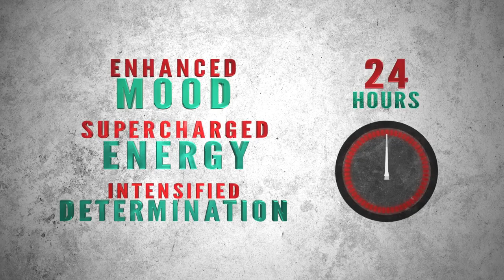7 Minute Hiit Boxing Workout for Beginners I 7 Minute KOFIT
Anthony Ogogo's 7 Minute KOFIT Level 1 HIIT Workout

7 Minute Mornings design High Intensity Interval Training (HIIT) exercise routines using the latest in fitness science to help you to achieve the same fitness results as the average 60 Minute Gym Workout Routine but in much less time.

Try this beginners level 7 Minute High Intensity Interval Boxing Workout taken directky from level 1 of Anthony Ogogo's 7 Minute KOFIT programme and start improving your fitness, mood, mental focus, determination and even weight loss. Yes, you can achieve this from just 7 minutes of exercise. Olympic Medalist and Boxer Anthony Ogogo guides you through each exercise move to support beginners through this hiit workout.

In this boxing inspired scientific workout you will be doing exercises that will target your cardiovascular system. This beginner programme will elevate your heart rate to 90% of your VO2 max using our unique Max90 system. This is the magic number for an increase in many physiological changes. From increased endorphin release to faster fat loss results. This is because the more you shock your homeostasis the more your body is forced to transform by getting fitter faster.